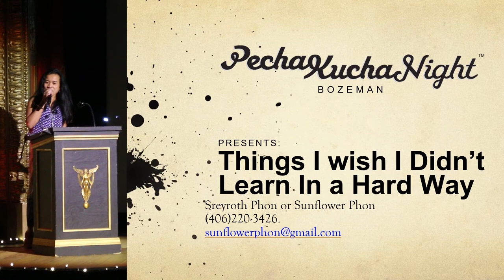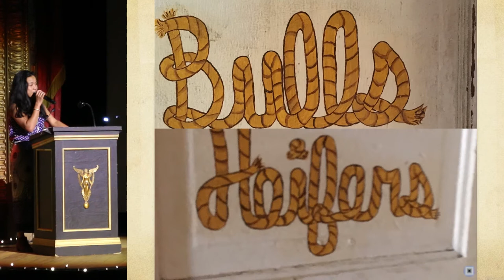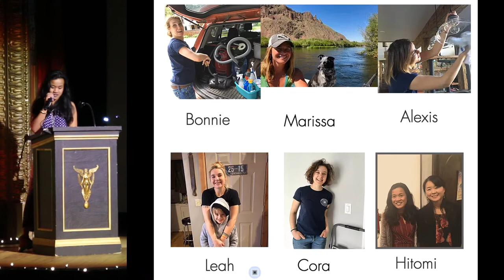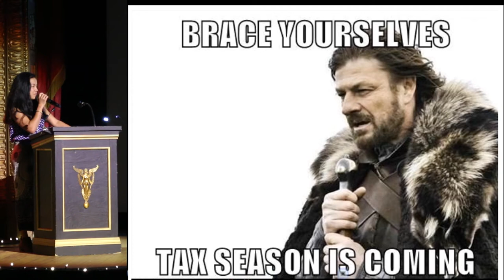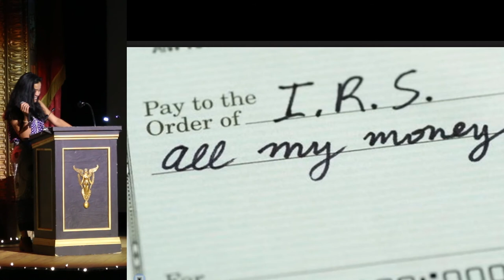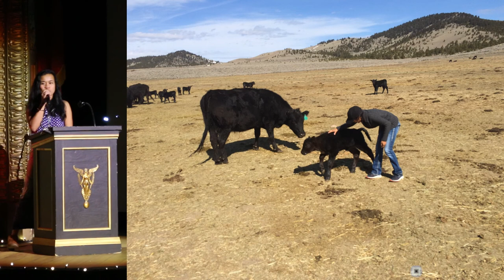Sunflower Phon - Things I Wish I Didn't Learn in a Hard Way